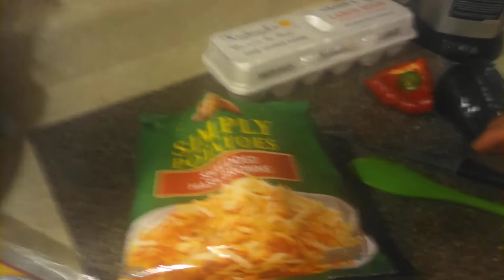Breakfast Bake On top of the stove!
Thanks for coming to the drop down! 🤗

Without you this channel would not be great! Please be sure to donate to to be great and make purchases through my affiliate links and selling platforms that I receive apart of these proceeds that are used to help me to support the channel.

Chime:$Mia-Ajayi
Poshmark: @boutiqueajayi

Channel Mission Statement:  "Touch, Talk, Taste, and Travel, If you are not traveling you are not living!"